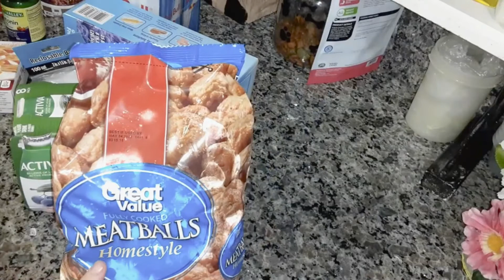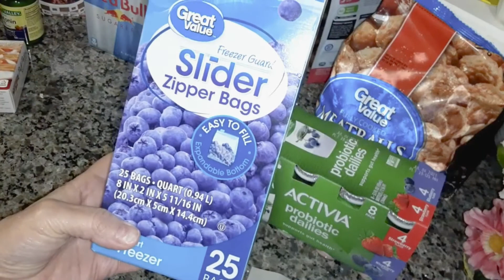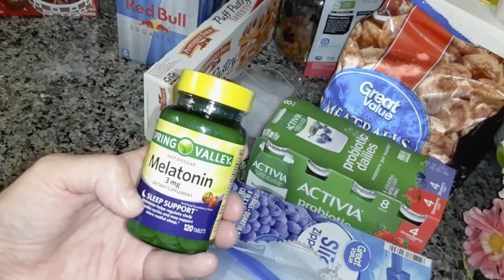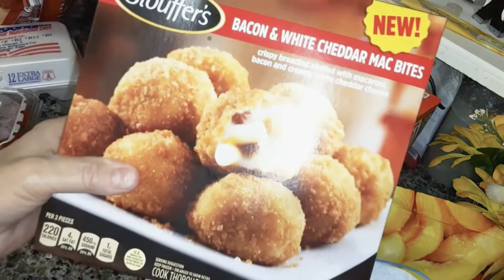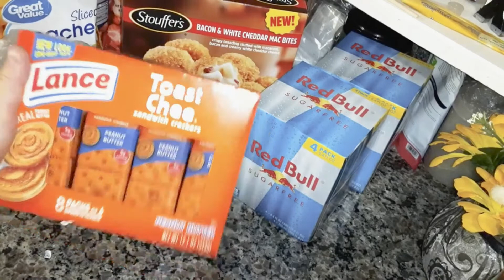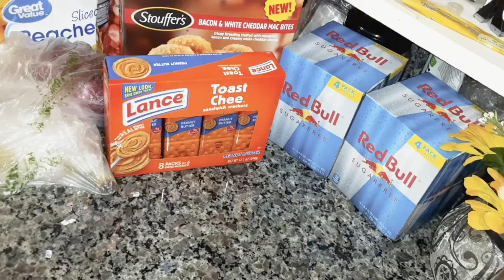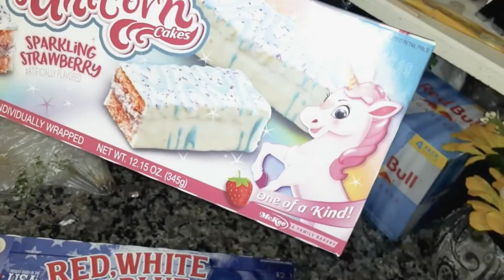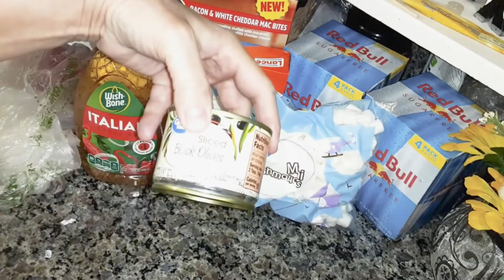Walmart Haul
I am not a chef just a home cook. I will be making simple and easy recipes.
I grew up on garden food and southern home cooking. I will be sharing some recipes that my Momma made and other family recipes and things I made for my family when my kids were growing up. I also look for new things to make from other channels and online sites and will make it and give it a try.

If you have a YouTube channel and make any of my recipes especially those I say are family recipes I ask you to tell where you got the recipe from and not pass it off as your own. I always give shoutouts if I try a recipe from another YouTube channel..it is only right to do so.

I DO NOT SUB FOR A SUB SO DO NOT ASK. ANY COMMENTS LIKE THAT WILL BE DELETED AND BLOCKED.

Debbie's Kitchen Amazon Wish List

Keep comments nice and clean. If you have nothing nice to say don't say anything at all.

**Coppa Law Title 16 of the Code of Federal Regulations Section 312.2 provides this video is suitable for a broad audience, however it is not "made for kids under the age of 13"!! Therefore Debbie's Kitchen has chosen "not for kids" as their audience selection provided by YouTube! **